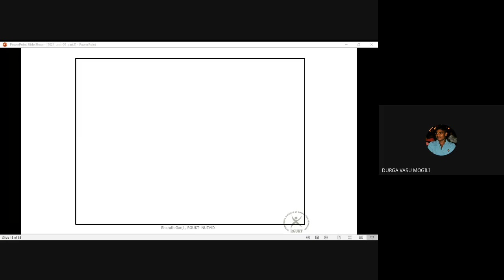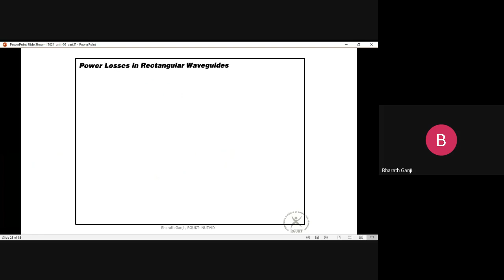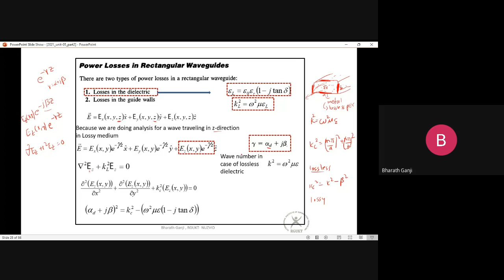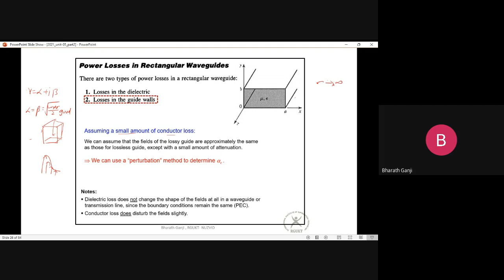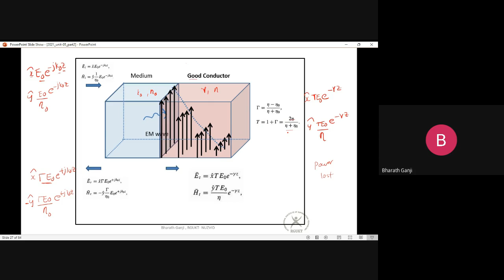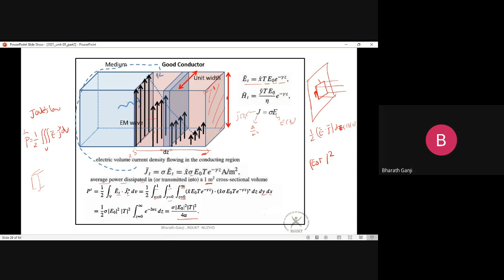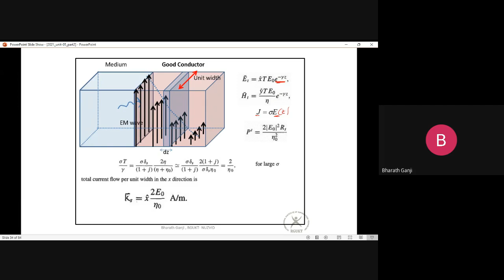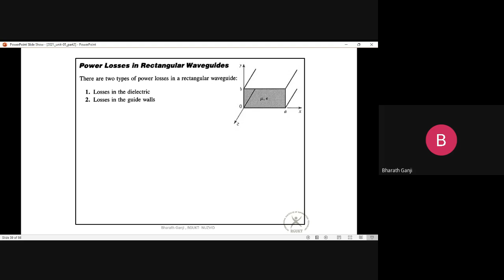5 .10Power losses in rectangular waveguide , dielectric losses dielectric attenuation constant .